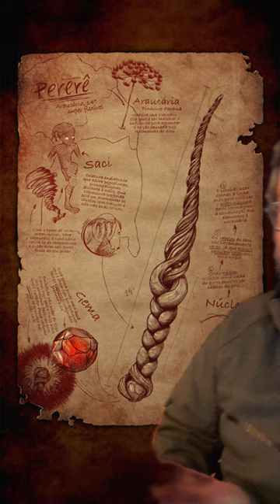Pererê - Região Sul - Varinhas Mágicas Brasileiras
Mergulhe no universo mágico da varinha Pererê, inspirada pelo lendário Saci Pererê e pelas paisagens da região Sul do Brasil. Nesta criação original de Kaio Medau, a varinha traz um núcleo poderoso feito de um fio do gorro do Saci, combinado com um fio de cabelo dessa figura folclórica.

Feita de Araucária, essa varinha de 36 cm emite uma luz contínua, graças a uma pedra mágica em seu cabo, perfeita para bruxos aventureiros e que têm um leve temor da escuridão. Descubra os detalhes mágicos que compõem essa peça única e a importância do folclore brasileiro em sua criação.

Assista ao vídeo e conheça o poder desta varinha flexível, ideal para bruxos brincalhões e habilidosos.

Tópicos abordados:
- Origem da varinha Pererê
- Núcleo do gorro do Saci Pererê
- Madeira de Araucária e pedra mágica
- Ilustração e processo criativo de Kaio Medau